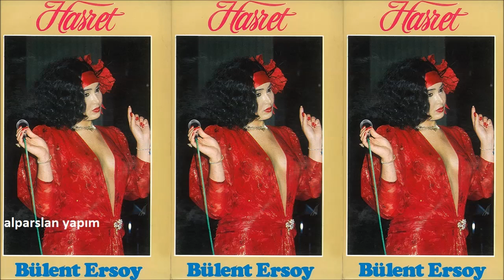BÜLENT ERSOY - GEZDİĞİM DİKENLİ AŞK YOLLARINDA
BÜLENT ERSOY GEZDİĞİM DİKENLİ AŞK YOLLARINDA ALPARSLAN YAPIM